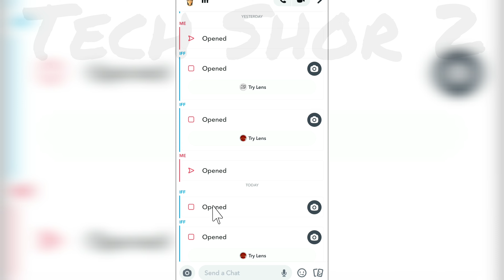Which Is Your Snap And Your Friend Snap In Snapchat Problem Solve